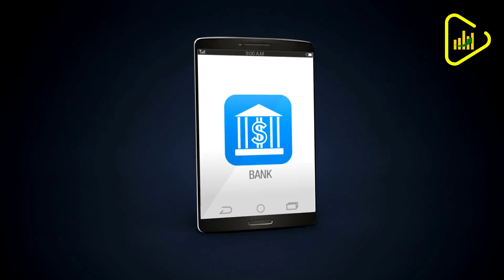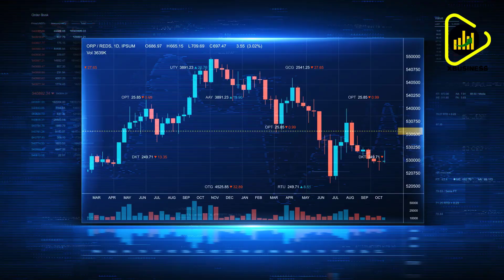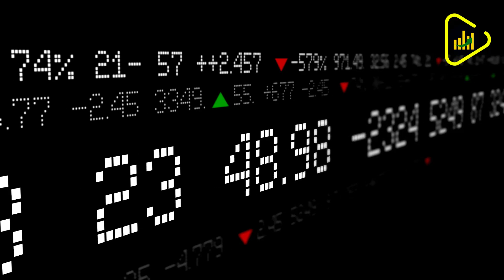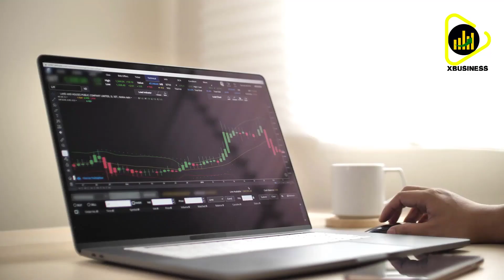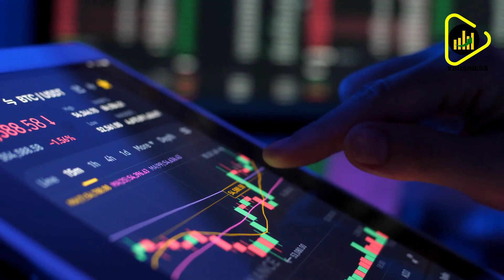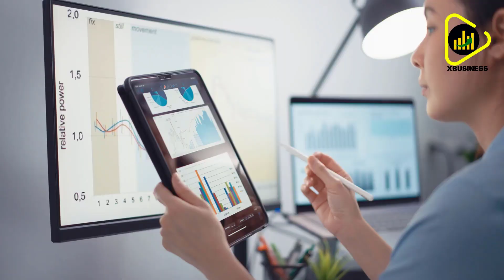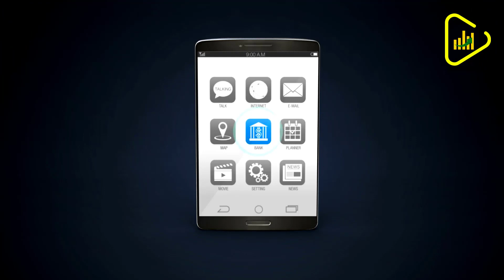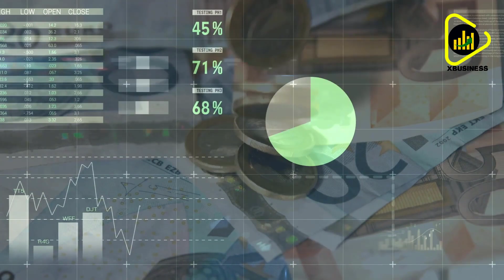Lynette Zang | Most People Have No Idea About What's Happening To | Silver Price Prediction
Most People Have No Idea About What's Happening To Silver - Lynette Zang Price Prediction

CREDITS:
ITM TRADING, INC.

A warm welcome to this channel!

I am aware that it can be subject to interpretation nonetheless and if any of the used materials (video, picture, audio) will create any issue for the owner, I will delete them immediately.  If you are or represent the copyright owner of materials used in this video and have a problem with the use of some of these materials, please contact me via my email which you find in the "About" section.